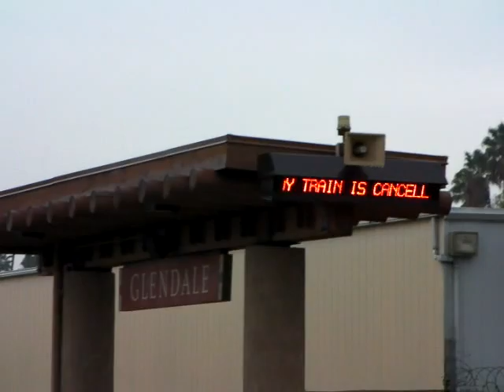Metrolink Trains @ Glendale Depot - 12/11/09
Metrolink trains & S/B Amtrak Pacific Surfliner at Glendale Depot in rain day, Metrolink Holiday Toy Express was canceled.